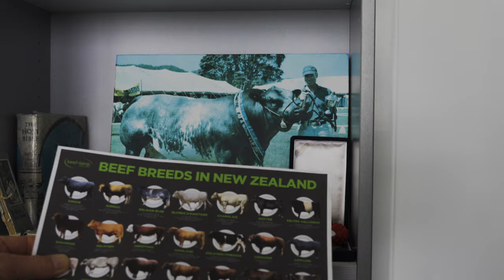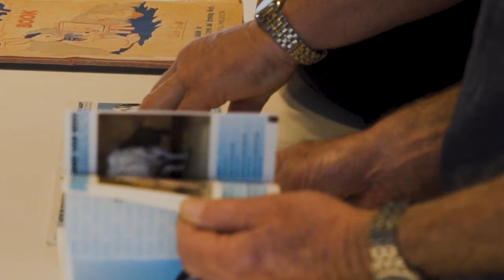The future of dairy beef integration with Rt Hon Sir Lockwood Smith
The future of dairy beef integration is a more efficient and profitable animal. Rt Hon Sir Lockwood Smith explains why the Short Gestation Belgian Blue is just that.